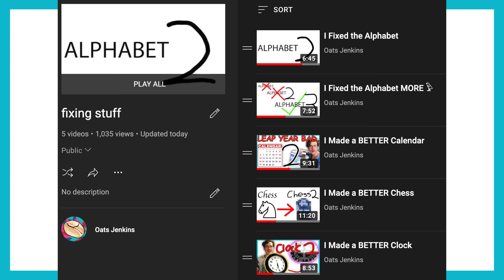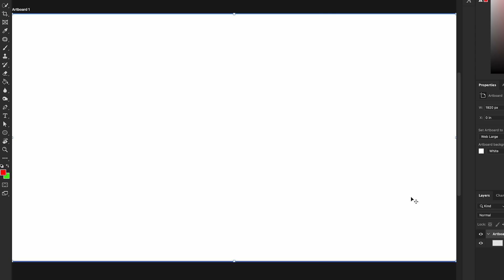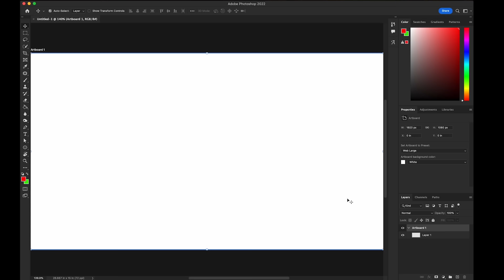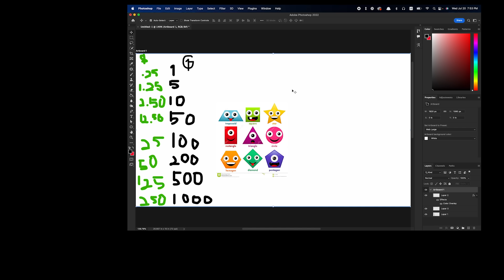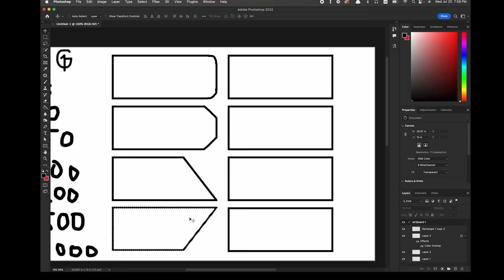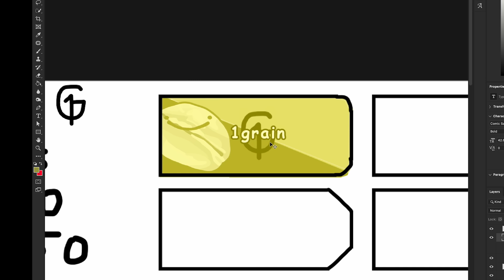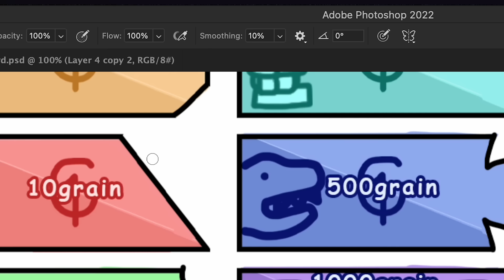I Made BETTER Money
someday i hope we all can hear the great knowledge 𓅱

0:00 - how did this happen
1:10 - the way it is
1:28 - IDK WHAT'S HAPPENING
1:43 - Money 2
2:00 - The World
2:19 - Bill Amounts
2:40 - I Fixed this Montage
3:15 - The Unit
3:39 - The LOGO
4:08 - Bill Shapes
4:53 - Shaping the Bills
5:43 - Designing 1-50
6:33 - Designing 100-1000
7:05 - BONUS FEATURES
7:54 - World Peace :)
8:04 - Ŝ̬ᴜβŜ̬ᴋʀiβ𓅱